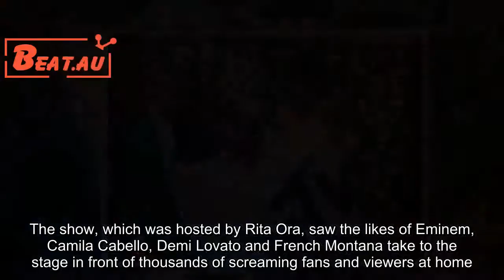EMAS 2017 London: Talking Points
The 2017 MTV EMAs took place at London's Wembley Arena on Sunday 12 November with a star-studded line-up. The show, which was hosted by Rita Ora, saw the likes of Eminem, Camila Cabello, Demi Lovato and French Montana take to the stage in front of thousands of screaming fans and viewers at home. Here are all the most memorable moments from the night.Eminem was the performer all the stars were most excited to watch and he did not disappoint. The rap legend opened the show with a passionate performance of his comeback single Walk On Water and although there was no surprise appearance by his collaborator Beyonce (we could only dream) it was epic from start to finish. Camila Cabello stole the show with an AH-MAZING performance of her number one hit, Havana. Everything from her ruffled red jumpsuit and sassy choreography to the stage set-up (she had a projected swimming pool and a crew of synchronized swimmers) was flawless. And to top it all off, the ex- Fifth Harmony star won the Best Pop Artist award beating the likes of Taylor Swift, Miley Cyrus and Demi Lovato. No one can deny that French Montana and Swae Lee's hit collaboration Unforgettable is one of (if not the) biggest song of 2017. So when they took to the stage at Wembley to performed it, naturally, the crowd went wild - some more than others.